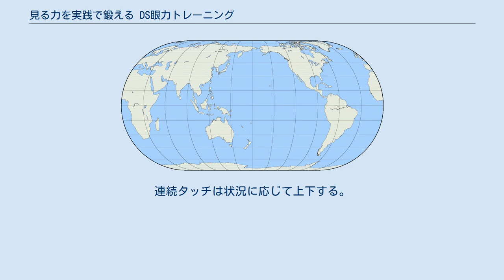見る力を実践で鍛える DS眼力トレーニング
Touch!_Generations
見る力を実践で鍛える DS眼力トレーニング（みるちからをじっせんできたえる ディーエスめぢからトレーニング）は、任天堂から2007年5月31日に発売されたニンテンドーDS用「見る力」トレーニングソフト。
Touch! Generationsシリーズの一つ。
 5つの眼力をトレーニングし、鍛えるゲーム。
5つの眼力とは、「動体視力」、「瞬間視」、「眼球運動」、「周辺視野」、「眼と手の協応動作」である。
「基礎トレーニング」と「スポーツトレーニング」があり、各トレーニングにおいて「ふつう」レベルで高成績を記録するか一定数のハンコを押すと「難しい」レベルが追加される。
一日にひとつトレーニングするとカレンダーにハンコが押され、ハンコが増える度に新しいメニューが追加されていく。
またその日最初のトレーニング時には、冒頭で「眼」に関する豆知識が紹介される（48日目まで）。
このゲームは視力を鍛えるものではない。
 眼年齢を1日1回測定することができる。
20歳を最高として算出される。
自分の眼年齢に応じて問題の難易度が変わる。
毎回ランダムに基礎トレーニングの中から5つのトレーニングが選ばれる。
 レベルは連続タッチとナンバータッチ以外は正解で上がり、不正解で下がる。
連続タッチは状況に応じて上下する。
 ^ a b 2008年3月期 決算説明会資料 （2008年4月25日）